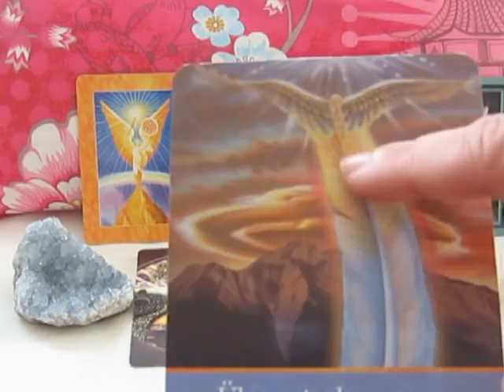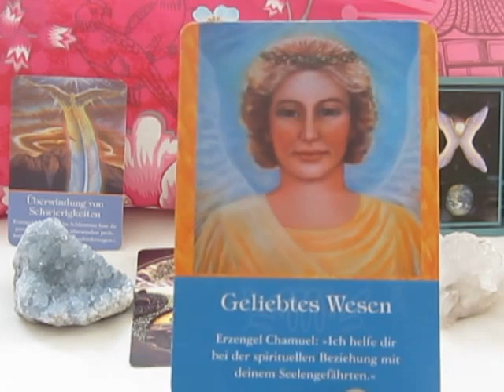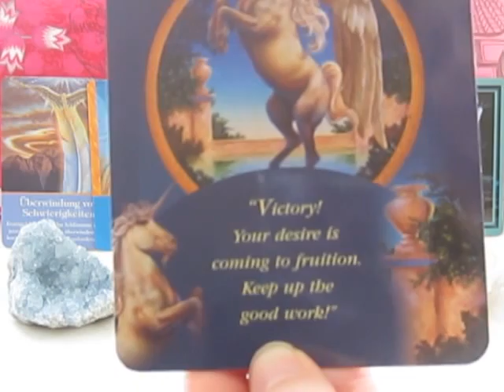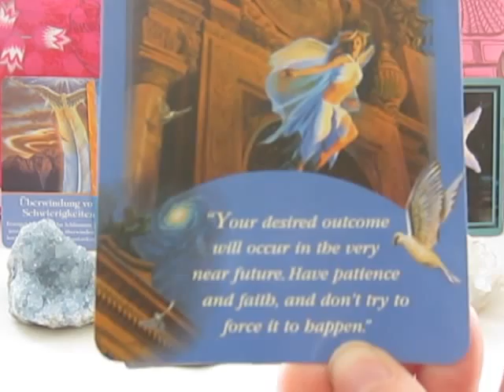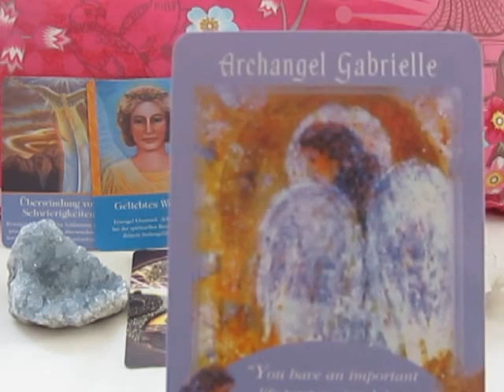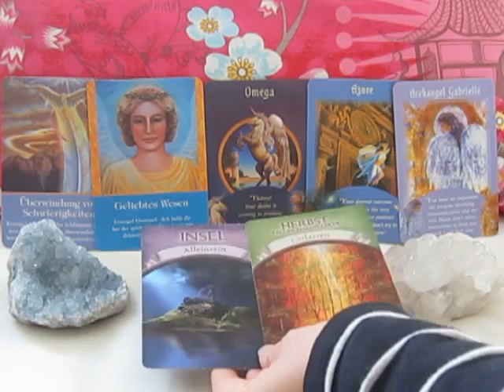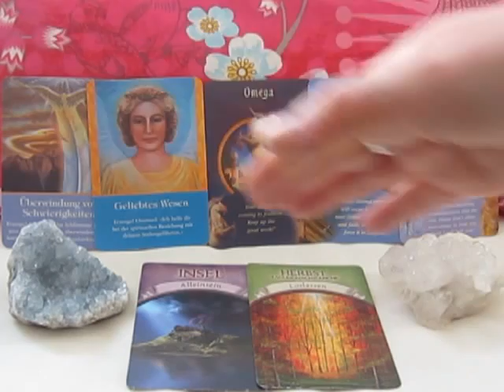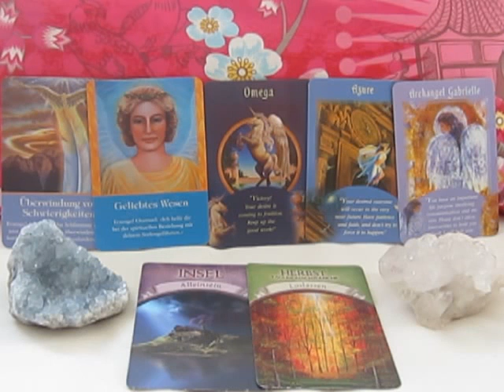Engel Orakel der Woche vom 16. bis 22. September 2013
In der kommenden Woche können wir lange bestehende Schwierigkeiten und Probleme überwinden, diese können in Zusammenhang mit für uns wichtigen Seelengefährten (z.B. in Beruf, Familie, Liebe) stehen. Das, worauf wir lange - auch mit Hilfe unseren Manifestationen - hingearbeitet haben, wird bald Früchte tragen. Die Engel versprechen uns einen lang ersehnten Erfolg!

Den Herbst Equinox am 22. September sollten wir nutzen, um einen Moment der Stille zu haben um aufzunehmen, was uns an diesem Tag an Energien zuteil wird und Licht und Liebe in die Welt zu senden...